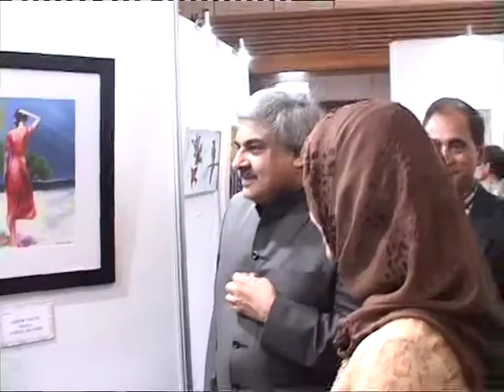Solo Painting Exhibition at the Embassy on 4th May 2011